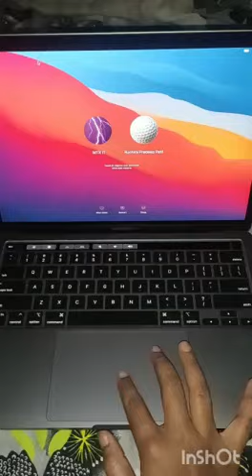MTX PVT LMT: Laptop unboxing || Unboxing of Macbook Pro ||Special Thanks: Ruchira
Hello Friends...

Recently one of My friend Received MTX PVT LTD Welcome kit as New joiner. So this video is about of Unboxing & revealing welcome kit.

This is the Omi's Programming World.
So Learn programming ,
gain knowledge &
utilize it.